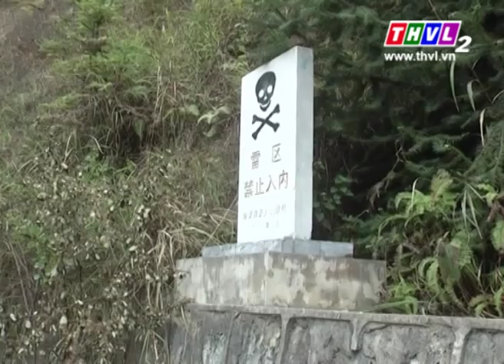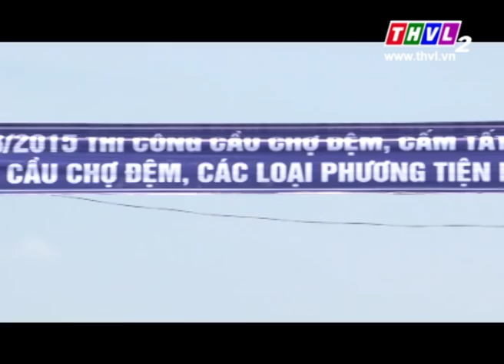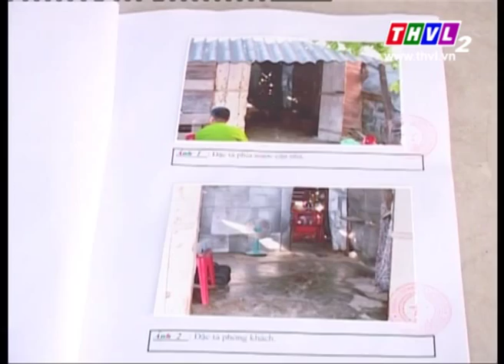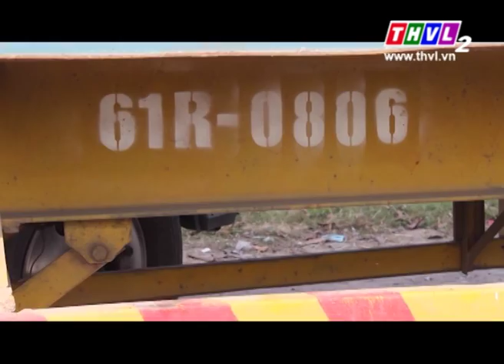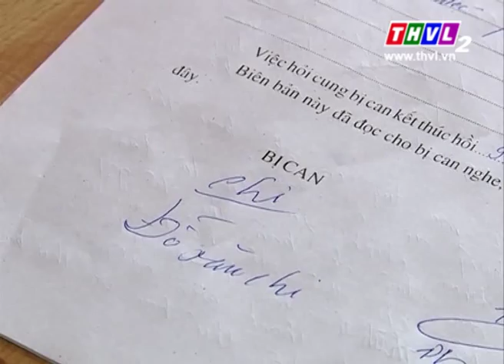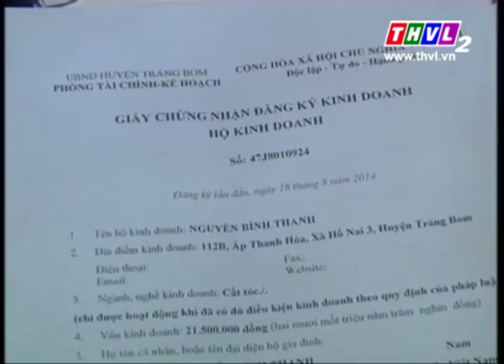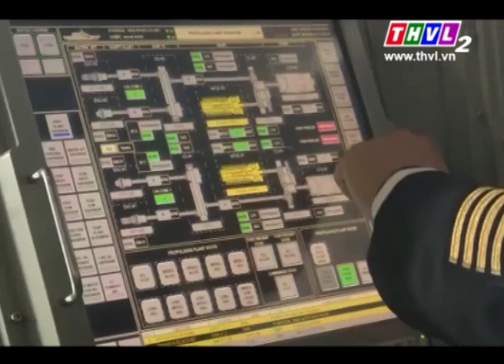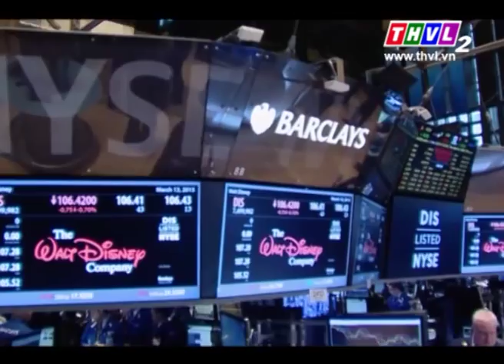THVL | 30 phút (14/03/2015)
Chương trình 30 phút phát sóng lúc 18h30 các ngày trong tuần.